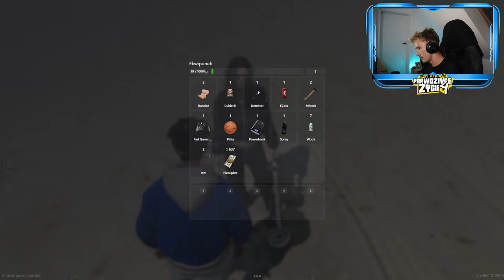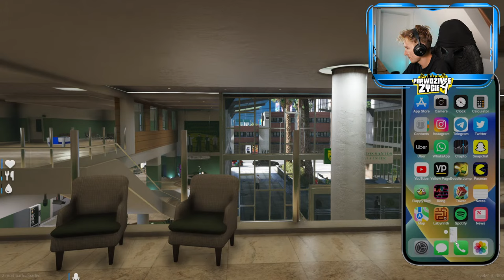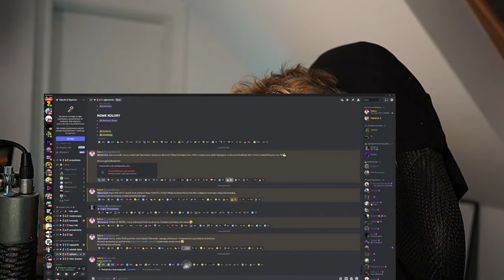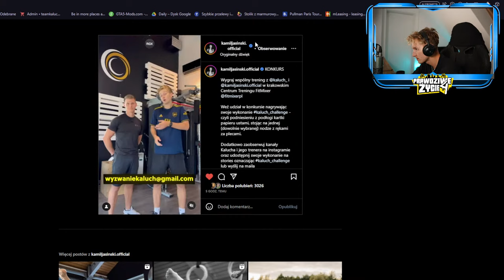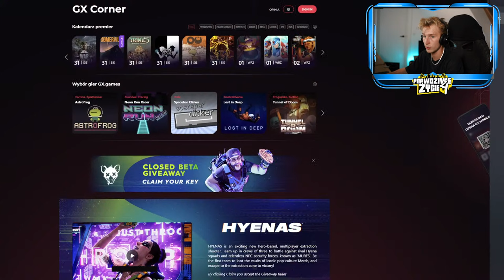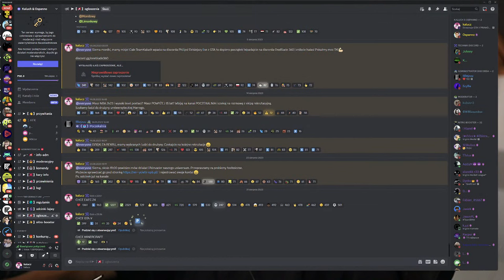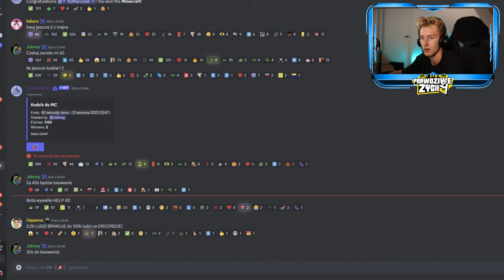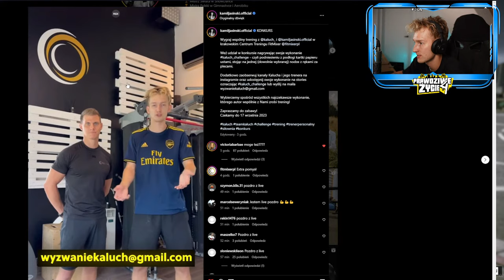GTA V PRAWDZIWE ŻYCIE #25 SZUKAMY SKARBÓW!⭐ [S4]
n